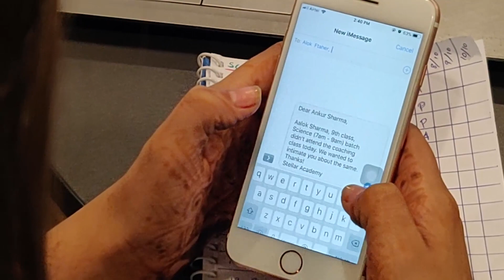Classplus - Smart Attendance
This is a small story of Ms. Murthy, who runs a coaching institute of herself and finds difficulty in taking, managing and uploading attendance on a daily basis and how Classplus helped her not only with attendance management but also with assignment management,  test management, fee management and much more. Check it out now.